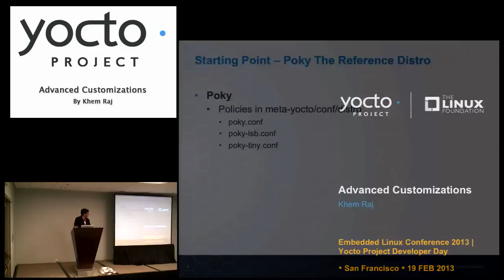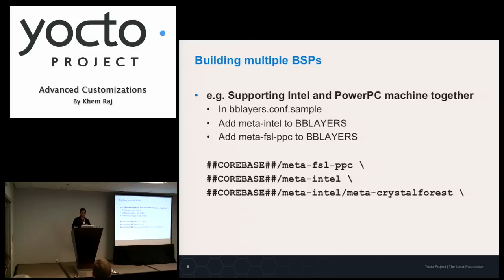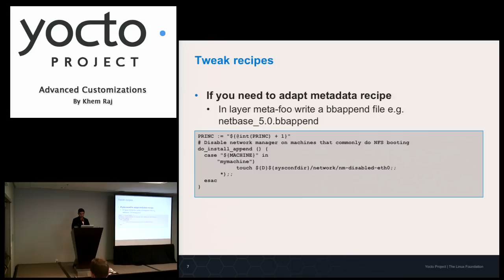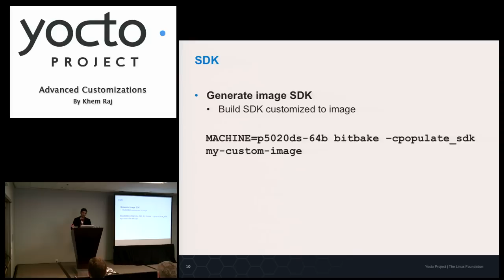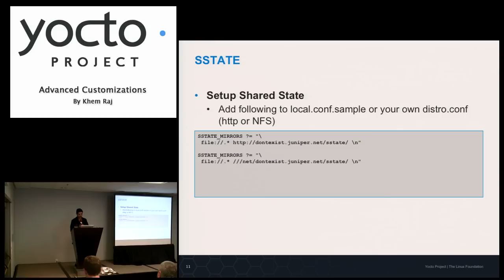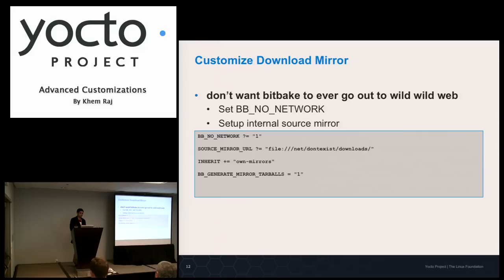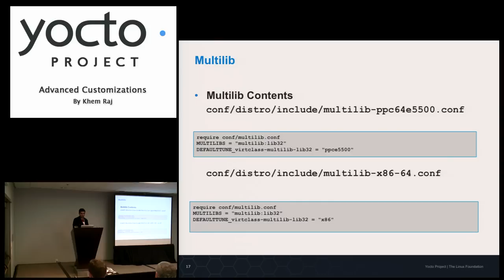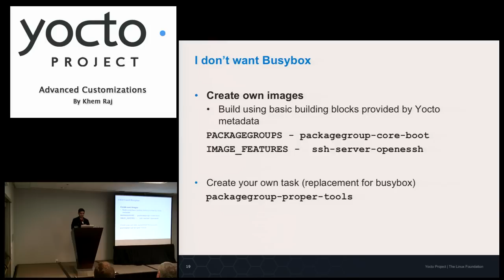Yocto Project Developer's Day 2013 - Advanced Customizations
Yocto Project Developer's Day 2013
Advanced Customizations
By Khem Raj